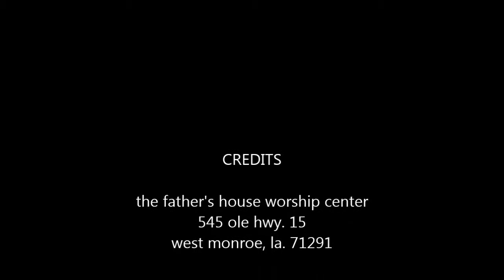inez brinjkley 4-28-13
Inez speaking